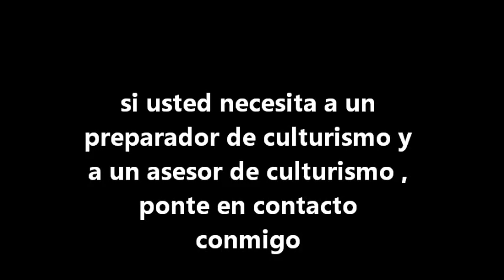Asesor de fitness y culturismo en Madrid -Trainer Rodrigo Bermejo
Asesoramiento personal sobre fitness y culturismo natural en Madrid. El entrenador personal Rodrigo Bermejo (ex-competidor de culturismo con más de 20 años de experiencia en fitness y musculacion) prepara a numerosos deportistas de culturismo natural en Madrid y de forma online en toda España ( solo culturismo natural ).

Soy entrenador personal titulado, entrenador nacional titulado, de fitness y musculación, con más de 22 años de experiencia en el deporte del fitness y ex competidor de culturismo con gran experiencia. Con formaciones tituladas y acreditadas, en nutrición y dietética y nutrición deportiva.

Todos los asesoramientos presenciales en Madrid o de forma Online a distancia (de fitness y culturismo natural) se realizaran siempre de forma personal y adecuada a las necesidades específicas, que cada persona desea conseguir o mejorar: bajar de peso, ganar masa muscular, definir el cuerpo, ganar musculo y forma, reducir volumen, marcar los abdominales, ganar simetría y musculo, o simplemente ponerse en forma.

También entrenó a todo tipo de personas aunque no sean culturistas. Rodrigo Bermejo es entrenador personal titulado y entrenador nacional de fitness y culturismo (titulado) con mas de 10 años de experiencia como entrenador personal, para más información y servicios ofrecidos, por favor visita  mi pagina web.

En primer lugar le doy las gracias por ver mi vídeo y visitar mi canal, Si te gusta mi vídeo dale a me gusta - o - suscribete a mi canal de youtube. De esta manera me ayudaras a  promocionar el deporte del fitness. Un cordial saludo.

Pagina web de Rodrigo Bermejo - entrenador personal online, preparador de fitness y culturismo natural y entrenador personal en Madrid

Pagina web de Susana Alonso fitness - entrenadora personal online, preparadora de fitness y entrenadora personal en Madrid

Blog temático de fitness: entrenamiento, rutinas, consejos y muchos otros temas sobre el fitness